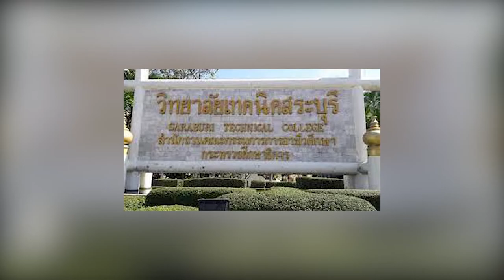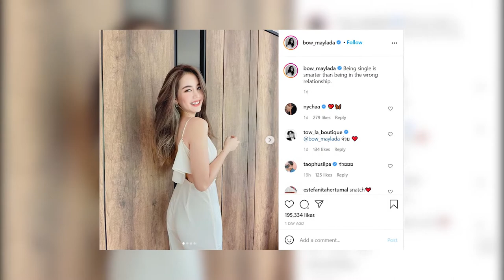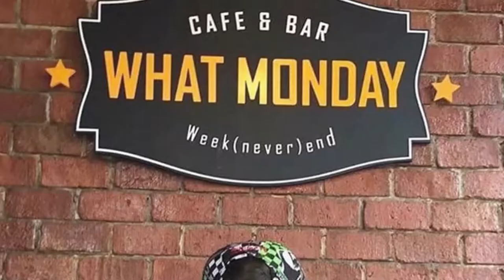How Does Mick Thongraya Live and How Much Does He Earn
Mick was born on 28 November 1992; his father, Mogens Bjorlik Hansen is from Denmark and mother, Charin Thongraya from Thailand.  Apparently, he is the only son to his parents. And yeah, Mick born and grew up in Amphoe Sao Hai, Saraburi, Thailand. As a kid mick used to focus more on sports than studies and wanted to become an athlete. He completed his schooling from Sao Hai School. Everything changed when this handsome young man decided to participate in the dream star search contest in 2008 and during that time, mick was 16 years old, studying at Saraburi Technical College, Saraburi Province. In this contest he received the best new actor award. Well, done there, mick! His official debut into the film industry was in 2010 in a drama Team Zaa Tah Fun. There after this actor played supporting roles in several lakorns. In 2014, Mick Hansen landed his first main role in the drama series, Look Poochai Pan Dee. But the roles that earned him good recognition are ben from “fear is coming”, techin from “talay fai “and Daniel Wong from” Once Upon a time…In my heart”. Not just these but every other role mick played till now made his fans proud. He has recently shared the screen with the star actress aum patchrapa in the drama “from enemy to the heart”. Okay so that’s how this actor has it going and is currently busy working on the upcoming dramas. Don’t be surprised but mick has done his master’s degree in journalism from Ramkhamhaeng University! That’s pretty interesting micky!